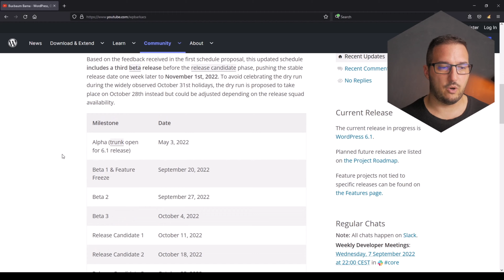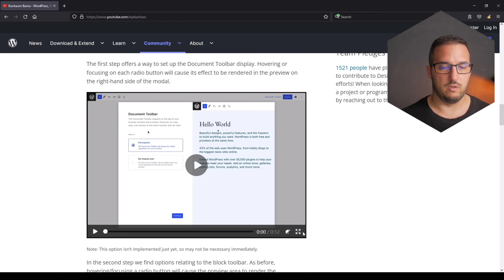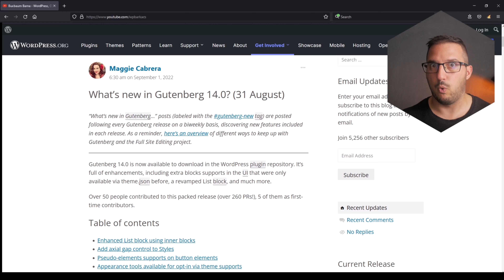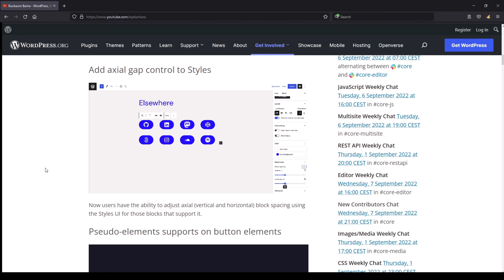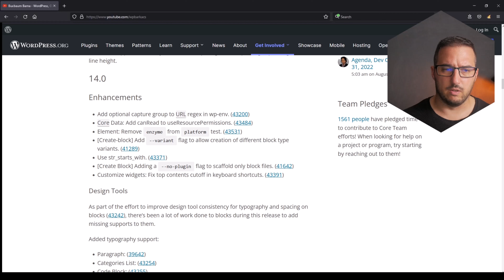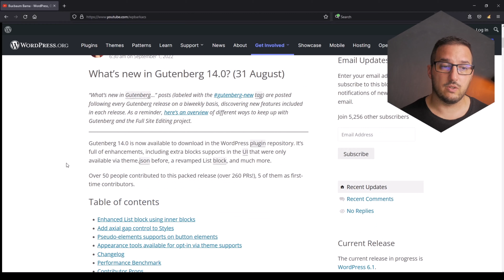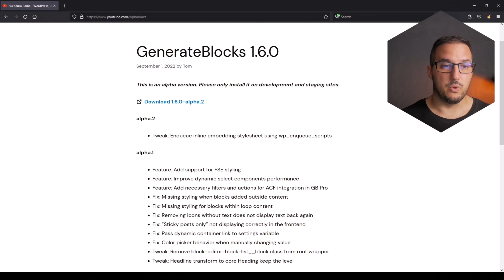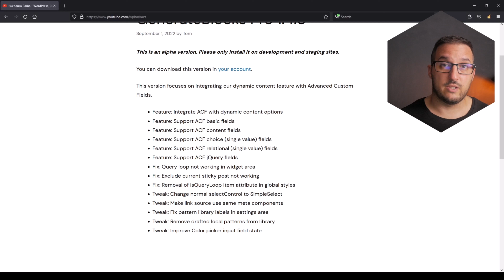WordPress 6.1, Gutenberg 14, GenerateBlocks ACF - fontos hírek :)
👑 HelloPack csomag arra az esetre ha szükséged lenne sokmindenre olcsóbban (ElementorPro) (WPBARKACS kupon kód -10%)